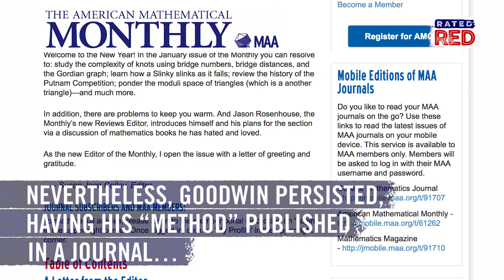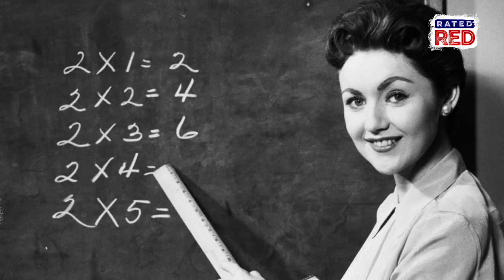Strange Heartland History: The Pi Bill of 1897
What happens when an amateur mathematician tries to solve an ancient geometry problem?
He tries to get a state law passed to establish the mathematical truth of it. Hence, the infamous Pi Bill of 1897.
Check this out!!!